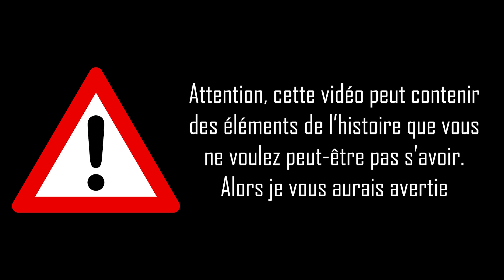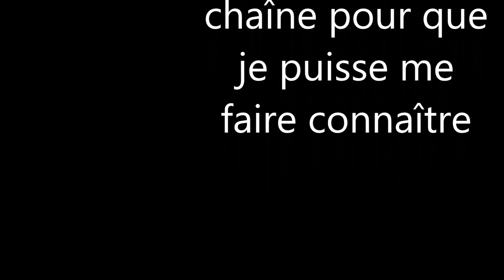DR animé/vidéo 9.2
la mission continue et la famille s'élargie avec un chien.